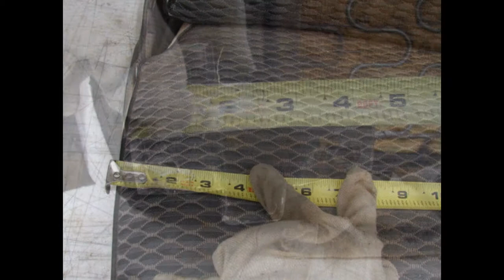1950 OLDSMOBILE 88 BENCH SEAT CONVERTIBLE HARD TOP CHEVROLET 1951 1952 1953 1954